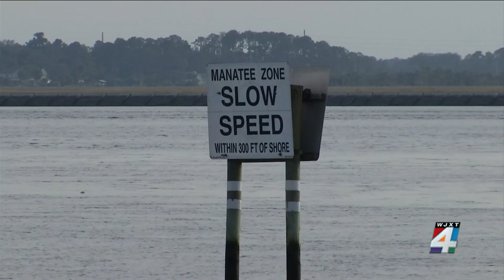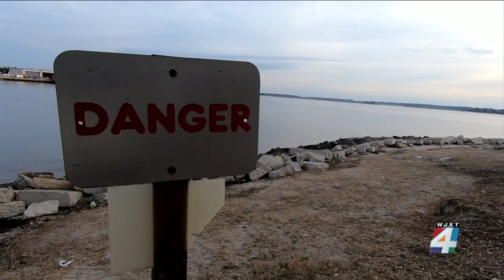Jacksonville father hospitalized after boating accident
A Jacksonville father was recovering in a hospital on Tuesday after he nearly lost his arm in a boating accident over the weekend.